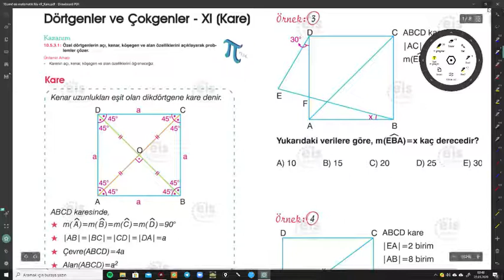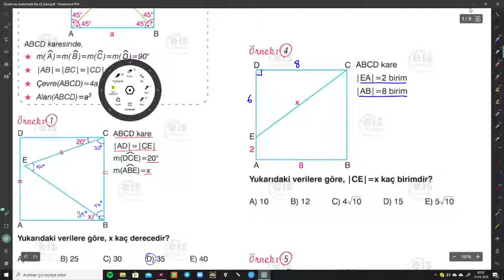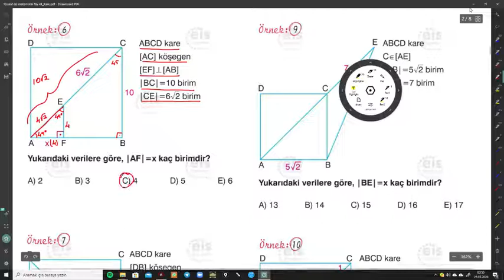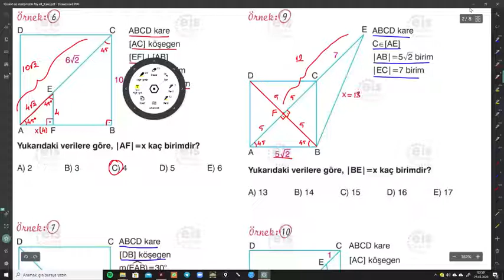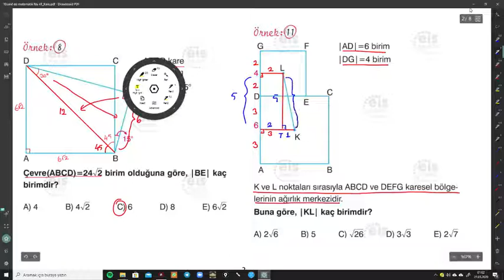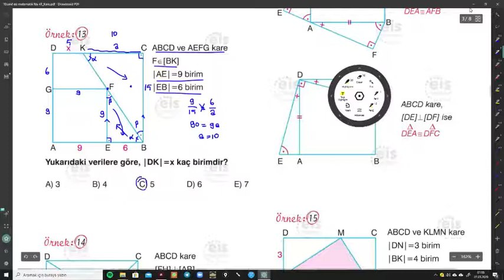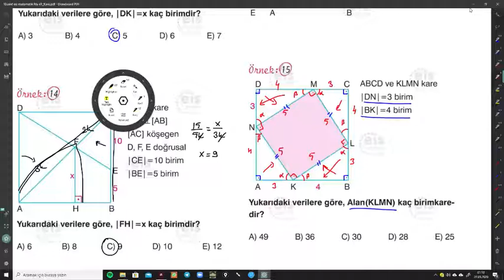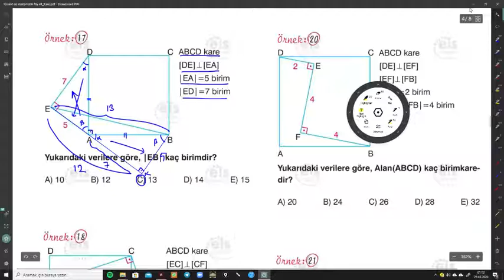10. sınıf Matematik Dersi Föy 41 Kare (1. Kısım) 25 Mayıs - 29 Mayıs